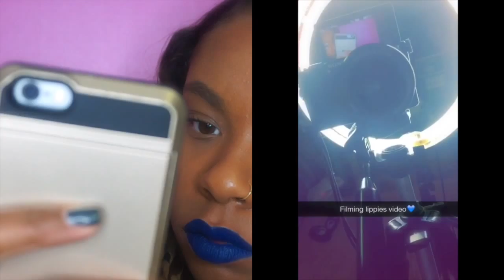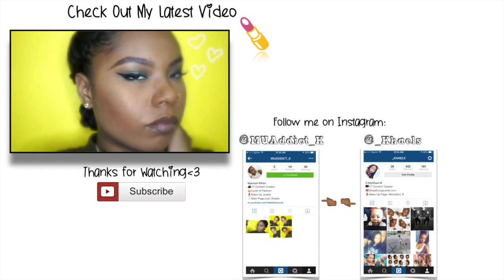New Colourpop Ultra Matte Lip Lookbook + Demo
FTC:This isn't a sponsored video everything in this video was purchased by me with my own money

Credit:Gabrielle M. Edits